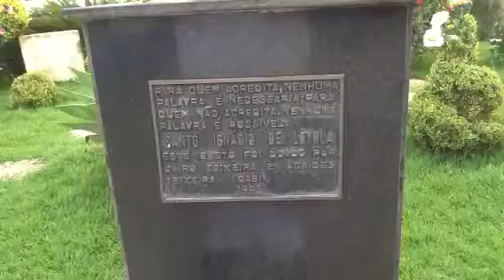Don Ignacio de Loyola